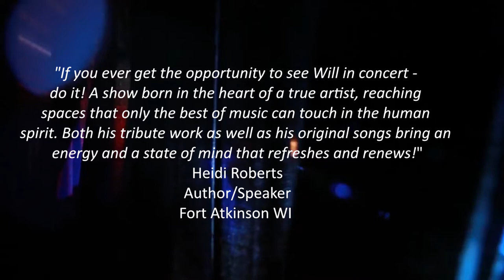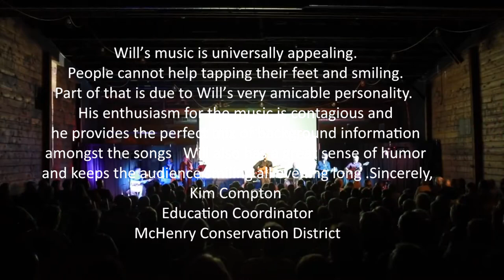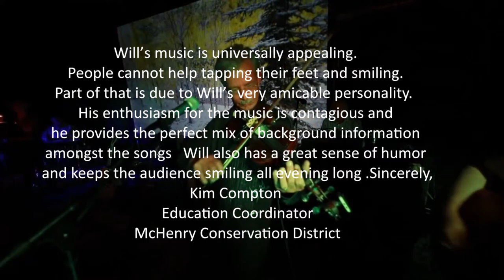Will Kruger Singer/Songwriter Tribute Artist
Will Kruger. Guitarist, singer/songwriter and entertainer, singing to sell out crowds. Will's been pick'n and singing since the age of 14. He brings a unique sense of clarity and a strong emphasis to the lyrical content of his selection of songs. His musical roots go back to the folk era where influence from the likes of Peter Paul & Mary, Simon & Garfunkel, Gordon Lightfoot, John Denver and James Taylor have shaped his musical style.
Will has spent 30 years as a professional entertainer playing in auditoriums, coffee houses, restaurants, clubs festivals, and libraries in and around northern Illinois and southern Wisconsin and Nashville Tn.
As solo artist Will has performed at various house concerts, libraries, conservation events, coffee houses and auditoriums. He has shared the stage with CCM legend Randy Stonehill and John Denver tribute artist Roy Rivers. More recently Will has been recognized as a significant songwriter and has had four of his songs featured in the Lazarus Filmworks production of "God Where Are You" He is also a featured performer in Nashville Tn. a number of times a year at Mike Wolfe’s American Pickers store Antique Archaeology. As well as a guest spot at Music City Smoke House.
Will has always been attracted to the simplicity, message and melodies of folk music accompanied by the acoustic guitar. He has toured the Midwest from North Platte Nebraska to Green Bay Wisconsin with the group "Folk In The Road," More recently his love of the music of Peter Paul & Mary has lead him to a dream position as Noel Paul Stookey in the nationally touring premier tribute group “Peter Paul & Mary Alive” along with band mates Joan Brown and Peter Gordon

His compassion for the music of John Denver has inspired Will to perform a "Tribute To John Denver" which he has showcased in the Northern Illinois area. He performed John’s music at the Wheeler Opera House Aspen Colorado Oct 9th 2014 as part of the John Denver Tribute Celebration.